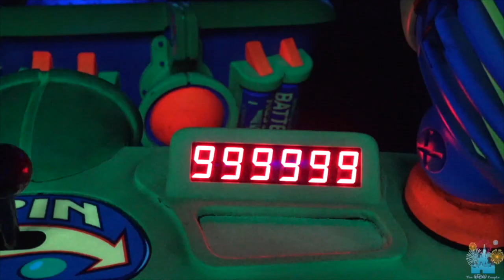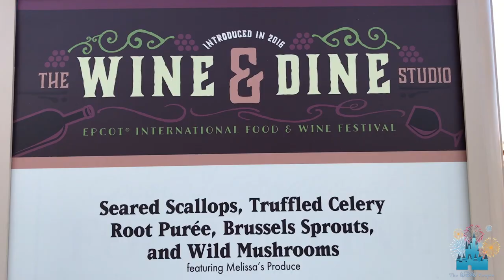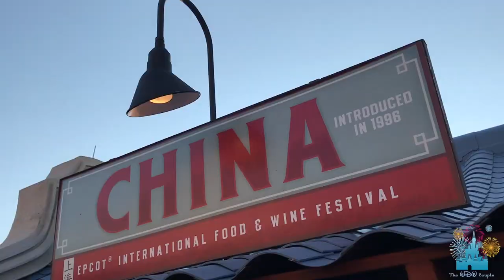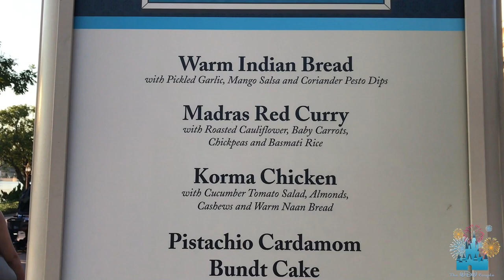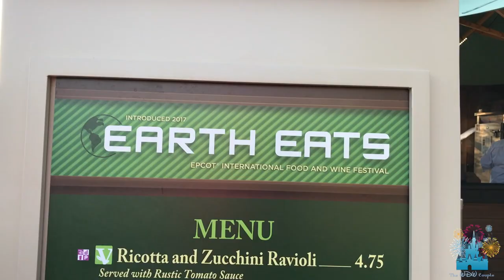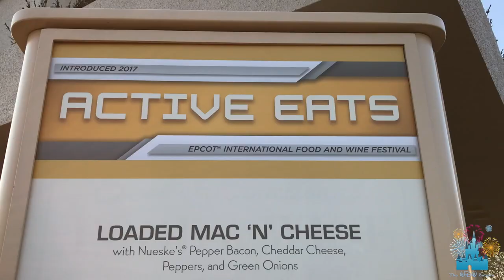DINNER TIME at Food & Wine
It's been a little while since we had some Food & Wine so we decided to go over to Epcot for dinner!

To request a FREE quote to start planning your next vacation